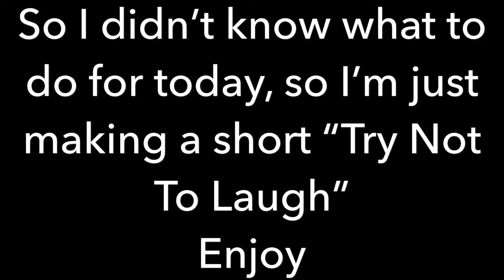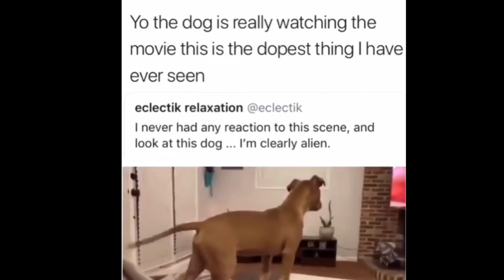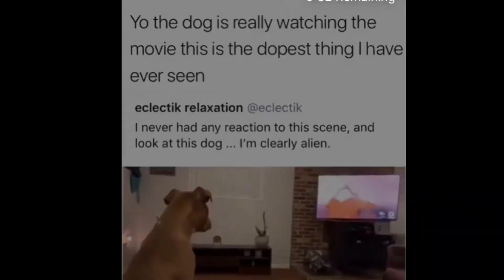Memes I Stole from Instagram | Try Not to Laugh